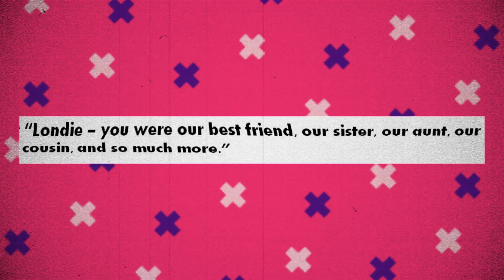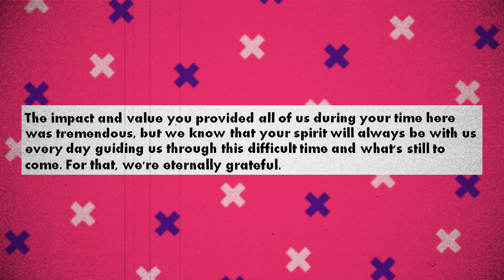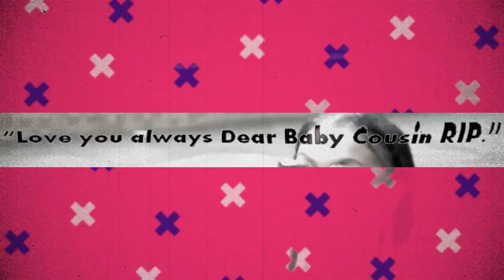Porsha Williams Mourns the Loss of Her Beloved Cousin!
In this heartfelt video, we delve into the emotional tribute Porsha Williams shared on Instagram following the devastating loss of her cousin, Yolanda "Londie" Favors. Londie, who appeared on Porsha’s spinoff show, Porsha's Family Matters, passed away on August 7th, leaving behind a legacy of love and cherished memories. Join us as we explore Porsha's touching words of remembrance and the impact Londie had on her family and fans. We also provide an update on Porsha’s exciting return to The Real Housewives of Atlanta for Season 16, her new partnership with NBCUniversal, and the latest drama surrounding the RHOA cast. Don't miss this emotional and insightful look into Porsha's journey through grief, love, and her triumphant return to reality TV.
📺 Watch the entire video for more information!

About Hot Celeb News: 🎥 Videos about Hollywood Celebrities Gossips and Daily Scoop